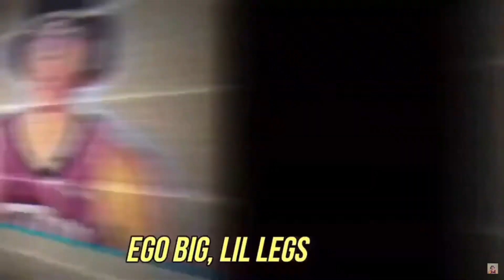Playoff Preview! | ZTAY REACTS | Heat vs Celtics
ZTAY REACTS to the Miami Heat vs Boston Celtics!